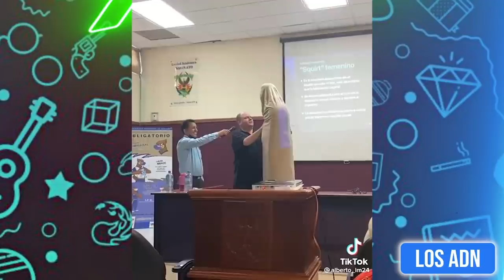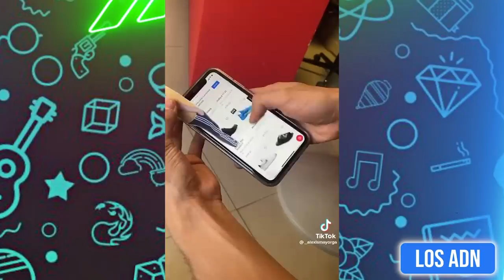🚨 COSAS DE M3XlCAN0S 😂 (SI TE RIES PIERDES) | Los ADN